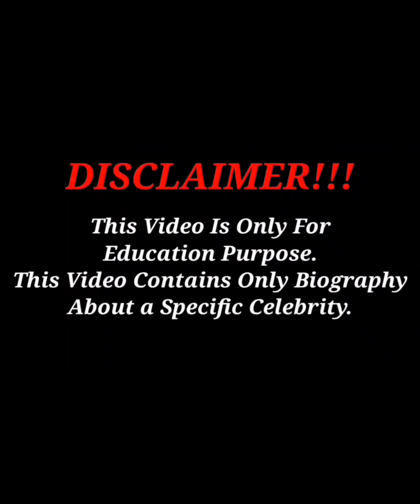Vikingastryr 🇺🇸... Wiki Biography,age,weight,relationships,net worth || Curvy model plus size